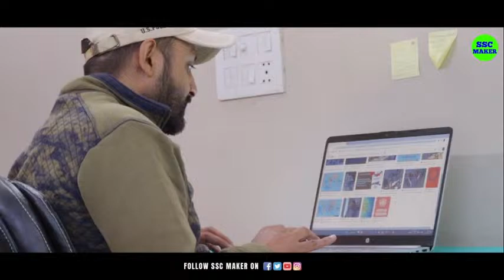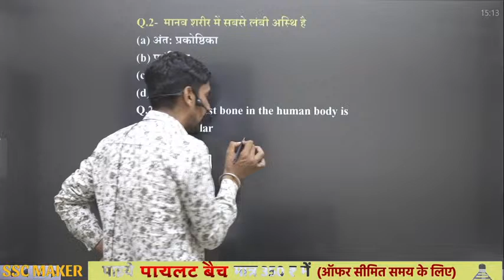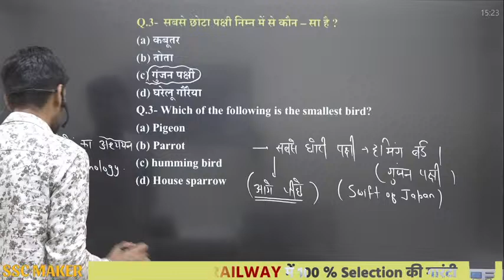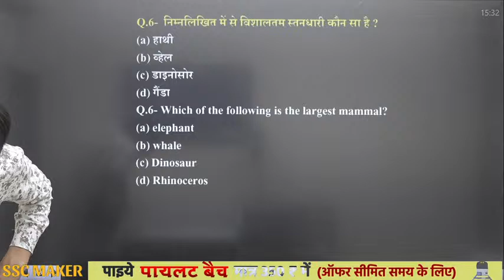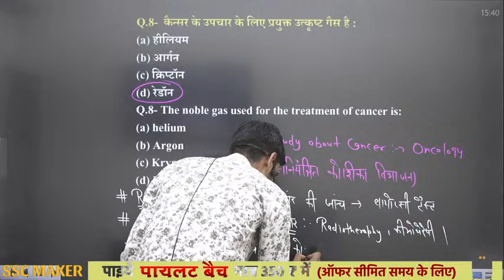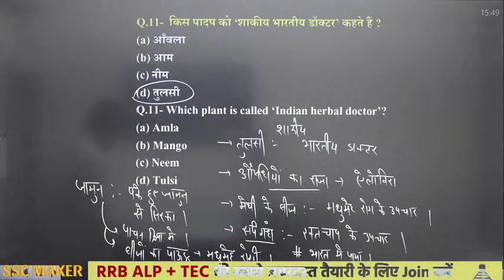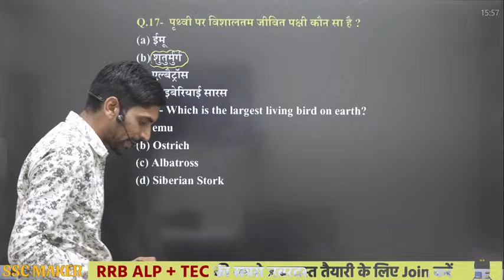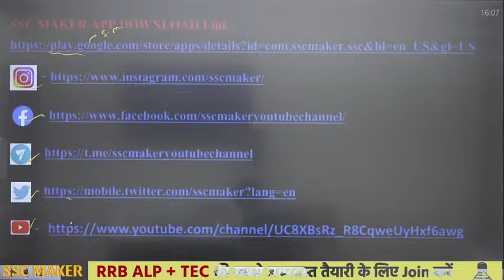RPF Constable & SI 2024 | Science Practice Set 28 | Science Previous Year Question For RRB ALP, TECH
RPF Constable & SI 2024 | RPF Science Practice Set 28 | Science Previous Year Question For ALP, TECH